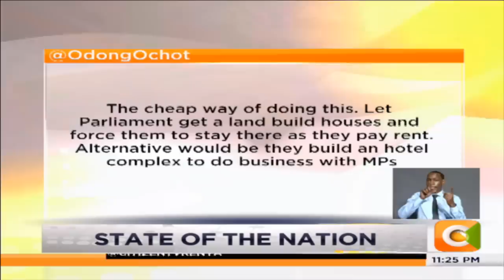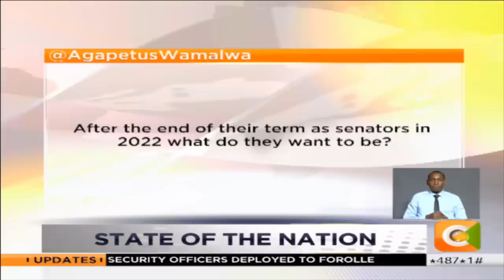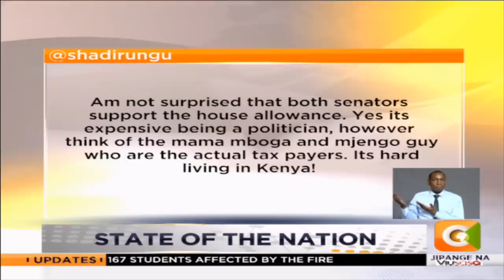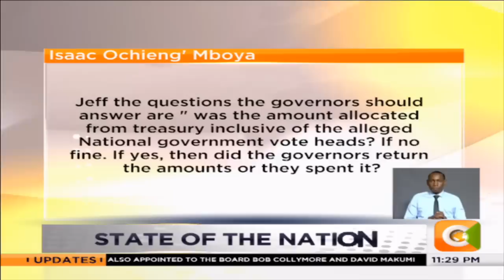| JKL | Is Kenya Alright? Senators Ole Kina & Susan Kihika Take the Bench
The two senators Ledama Ole Kina of Narok (ODM) and Susan Kihika of Nakuru (Jubilee) debate on the state on affairs in the country.